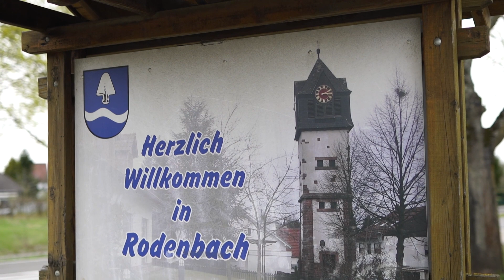Mitglied schafft Zukunft - Im Gespräch mit Hans-Peter Briegel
287 Pflichtspiele für den FCK in der Bundesliga, im UEFA-Cup und im DFB-Pokal. 72 A-Länderspiele für Deutschland, 2-maliger Vize-Weltmeister, Europameister 1980, Italienischer Meister und Pokalsieger - eingefleischte FCK'ler wissen, um wen es geht. Hans-Peter Briegel, ein waschechter Pälzer, FCK-Legende und Vereinsmitglied! Unsere „Walz vun de Palz“ spricht über seine Verbindung zum FCK und was für ihn persönlich eine Mitgliedschaft beim 1.FC Kaiserslautern bedeutet.